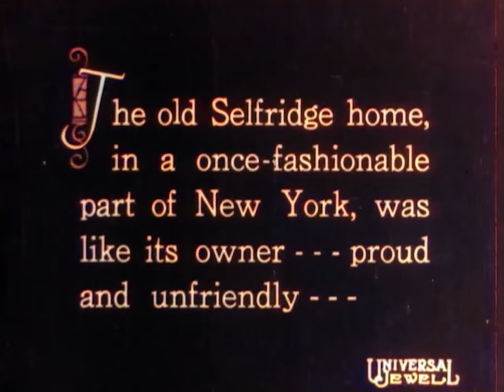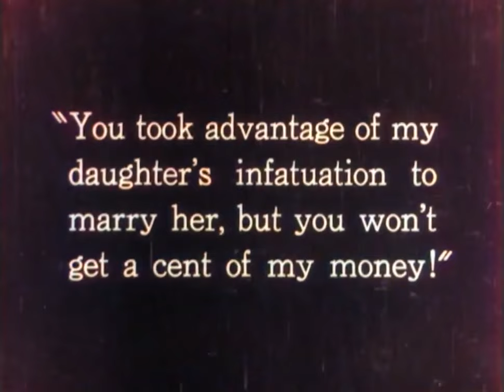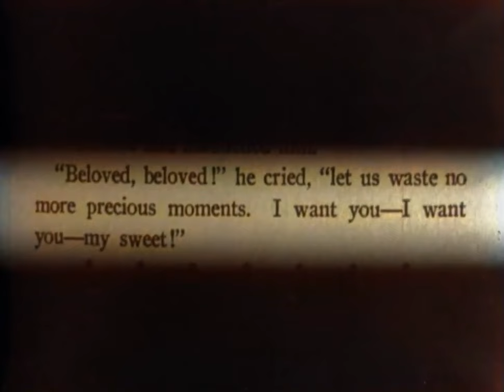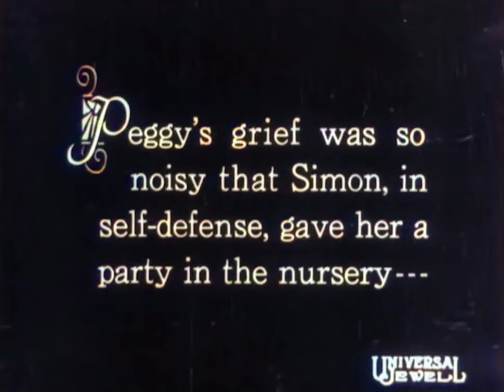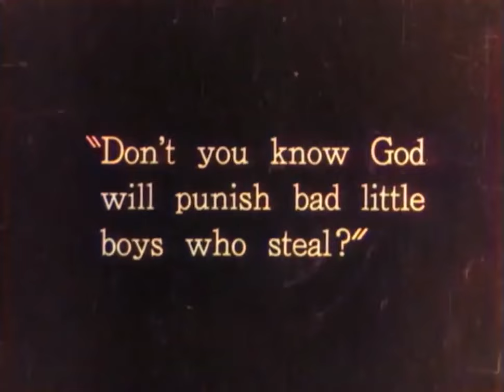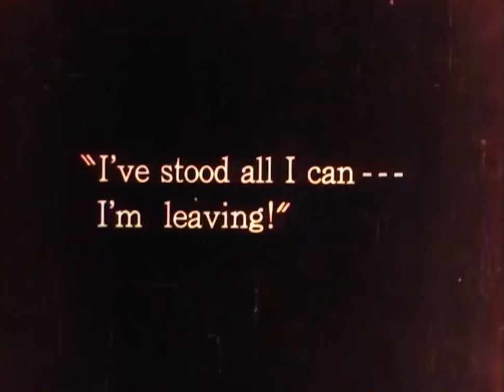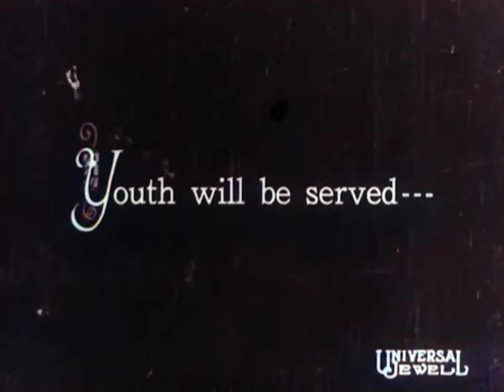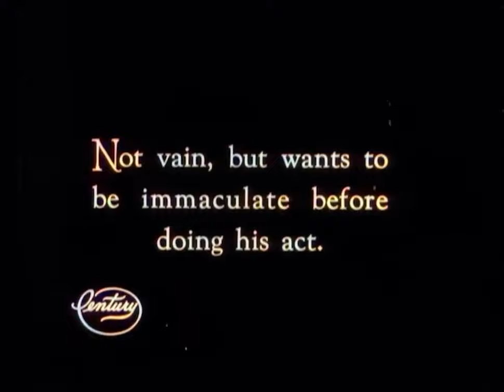Family Secret (1924) by William A. Seiter Colorized High Quality Full Movie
Plot:

Margaret Selfridge resides in a lavish New York City mansion with her wealthy father, Simon, and her Aunt Abigail. Margaret is romantically involved with Garry Holmes, an honest man with humble origins.

One day, while wandering through the city, Garry encounters Peggy (Margaret) crying near a fruit stand, seemingly lost. Unaware of her true identity, he takes her to the police station. The Selfridges are notified, but Garry departs before their arrival. However, he leaves his dog behind to protect Peggy, who grows fond of the canine and insists on adopting him.

Garry, facing financial struggles, reluctantly agrees to assist another ex-convict in a burglary for the promise of much-needed money. Meanwhile, the Selfridge family relocates to their summer mansion in Westchester County. One night, Peggy requests her mother's treasured possession – a wedding ring worn as a necklace. Margaret consents, and Peggy wears the necklace to bed.

During the night, Peggy hears a disturbance and discovers Garry attempting to rob the safe in the study. Refusing to let him steal her grandfather's jewels, she offers Margaret's necklace in exchange. Garry recognizes the ring on the necklace, realizing Peggy is his daughter. Before he can explain, Simon Selfridge returns home, unaware of Garry's identity, and shoots him, thinking he is an intruder.

Simon calls for a doctor, and Garry eventually recovers. Simon reconciles with his daughter, recognizing Garry as part of their lives. The film concludes with the Selfridge family, now including Garry, living harmoniously as a happy family.

Directed by: William A. Seiter
Written by. Lois Zellner (scenario), Dwinelle Benthall (titles)
Based on Editha's Burglar 1878 novel by Frances Hodgson Burnett
Produced by: Carl Laemmle
Starring: Baby Peggy, Gladys Hulette, Frank Currier, Edward Earle
Cinematography: John Stumar
Edited by: Ralph Dietrich
Distributed by: Universal Pictures
Release date: September 28, 1924
Running time: 70 minutes
Country: United States
Language: Silent (English intertitles)